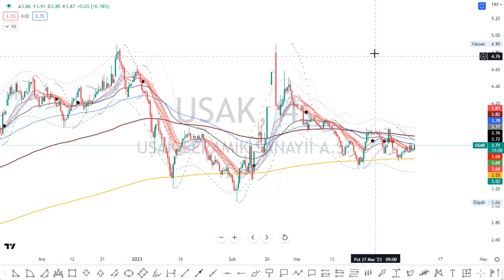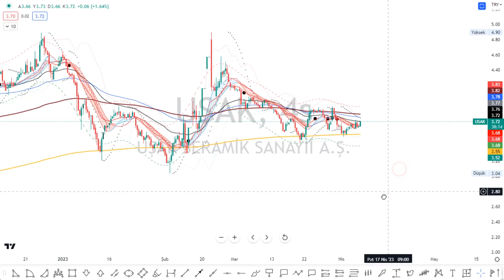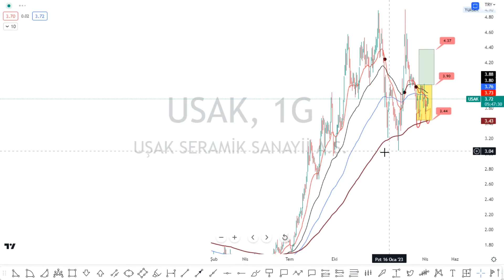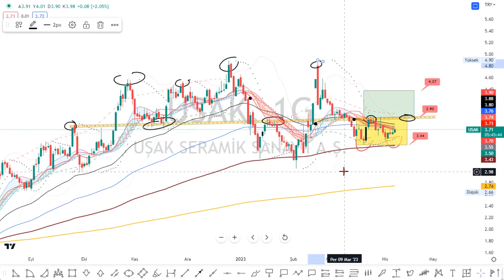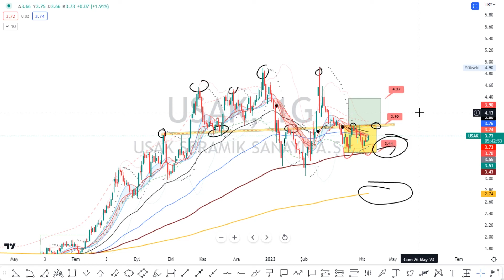UŞAK SERAMIK HISSE TEKNIK TAKAS ANALIZ CALISMASI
borsa altın bıtcoın dolar gümüs krıpto altcoın xauusd usd btc forex fx teknık trader İSTANBUL Technical analysis Stock Chart bist100 XU100 VIOP BIST30 DAX Dow Jones Nasdaq 100 S&P500 Dolar GOLD market economy finance markets trading interest inflation investment foreign exchange comment index banks earnings wealth earn easy money watch KESFET
ACSEL ADEL ADESE AEFES AFYON AGESA AGHOL AGYO AHGAZ AKBNK AKCNS AKENR AKFYE AKFGY AKGRT AKMGY AKSA AKSEN AKSGY AKSUE AKYHO ALARK ALBRK ALCAR ALCTL ALFAS ALGYO ALKA ALKIM ALMAD ANELE ANEL ANGEN ANHYT ANSGR ARASE ARCLK ARDYZ ARENA ARMDA ARSAN ARZUM ASELS ASTOR ASUZU ATAGY ATATP ATEKS ATLAS ATSYH AVGYO AVHOL AVOD AVTUR AYCES AYDEM AYEN AYES AYGAZ AZTEK BAGFS BAKAB BALAT BANVT BASCM BASGZ BAREM BAYRK BERA BEYAZ BFREN BIMAS BIOEN BIZIM BJKAS BLCYT BMSCH BMSTL BNTAS BOBET BOSSA BRİSA BRKO BRKSN BRKVY BRLSM BRMEN BRSAN BRYAT BSOKE BTCIM BUCIM BURCE BURVA BVSAN CANTE CASA CCOLA CELHA CEMAS CEMTS CEOEM CIMSA CLEBI CMBTN CMENT CONSE COSMO CRDFA CRFSA CUSAN DAGHL DAGI DARDL DAPGM DENGE DERHL DERIM DESA DESPC DEVA DGATE DGGYO DGKLB DIRIT DITAS DMSAS DNISI DOAS DOBUR DOCO DOGUB DOHOL DOKTA  DURDO DYOBY DZGYO ECILC ECZYT EDATA EDIP EGEEN EGEPO EGGUB EGPRO EGSER EKGYO EKIZ EKSUN ELITE EMKEL EMNIS ENJSA ENKAI ENSRI EPLAS ERBOS ERCB EREGL ERSU ESCAR  ESCOM ESEN ETILR ETYAT EUHOL EUKYO EUREN EUYO EYGYO FADE FENER FLAP FMIZP FONET FORMT FRIGO FROTO GARAN GARFA GEDIK GEDZA GENIL GENTS GEREL GESAN GMTAS GLBMD GLRYH GLYHO GOKNR GOLTS GOODY GOZDE GRNYO GRSEL GSDDE GSDHO GSRAY GUBRF GWIND GZNMI HALKB HATEK HDFGS HEKTS HKTM
 HLGYO HTTBT HUBVC HUNER HURGZ ICBCT IDEAS IDGYO IEYHO IHAAS IHEVA IHGZT IHLAS IHLGM IHYAY IMASM INDES INFO INTEM INVES INVEO IPEKE ISATR ISBIR ISBTR ISCTR ISDMR ISFIN ISGSY ISGYO ISKPL ISKUR ISMEN ISYAT ITTFH IZFAS IZMDC IZTAR JANTS KAPLM KAREL KARSN KARTN KARYE KATMR KCAER KCHOL KENT KERVN KERVT KFEIN KGYO KLGYO KLKIM KLMSN KLRHO KMPUR KLNMA KLSYN KNFRT KONKA KONTR KONYA KORDS KOZAA KOZAL KRDMA KRDMB KRDMD KRGYO KRONT KRPLS KRSTL KRTEK KRVGD KSTUR KTSKR KUTPO KUVVA KUYAS KZBGY LIDER LIDFA LINK LKMNH LOGO LUKSK MAALT MACKO MAGEN MAKIM MAKTK MANAS MARKA MARTI MAVI MEDTR MEGAP MEPET MERCN MERIT MERKO METRO METUR MGROS MIPAZ MMCAS MNDRS MOBTL MPARK MRGYO MRSHL MSGYO MTRKS MTRYO MZHLD NATEN NETAS NIBAS NTGAZ NTHOL NUGYO NUHCM OBASE ODAS  OLMK ONCSM ORCAY ORGE ORMA OSMEN OSTIM OTKAR OYAKC OYAYO OYLUM OYYAT OZBAL OZGYO OZKGY OZRDN OZSUB PAGYO PAMEL PAPIL PARSN PEGYO PEKGY PENGD PENTA PETKM PETUN PGSUS PINSU PKART PKENT PNLSN PNSUT POLHO POLTK PLTUR PRDGS PRKAB PRKME PRZMA PSDTC QNBFB QNBFL QUAGR RALYH RAYSG RHEAG RODRG ROYAL RTALP RUBNS RYGYO RYSAS SAFKR SAHOL SAMAT SANEL SANFM SANKO SARKY SASA SAYAS SDTTR SEGYO SEKFK SEKUR SELEC SELGD SELVA SEYKM SILVR SISE SKBNK SKTAS SMART SMRTG SNGYO SNICA SNKRN SNPAM SODSN SOKE SOKM SONME SRVGY SUMAS SUNTK SUWEN TACTR TATGD TAVHL TBORG TCELL TDGYO TEKTU TERA TEZOL TGSAS THYAO TIRE TKFEN TKNSA TKURU TLMAN TMPOL TMSN TNZTP TOASO TRCAS TRGYO TRILC TSGYO TSKB TSPOR TTKOM TTRAK TUCLK TUKAS TUPRS TUREX TURGG TURSG  UFUK ULAS ULKER ULUFA  ULUSE ULUUN UMPAS UNLU USAK UZERB VAKBN VAKFN VAKKO VANGD VAKFN VAKKO VANGD VERTU VERUS VESBE VESTL VKFYO VKGYO VKING YAPRK YATAS YAYLA YBTAS YESIL YEOTK YGGYO YGYO YKBNK YKSLN  YONGA YUNSA YYAPI YYLGD ZEDUR ZOREN ZRGYO MIDAS KRPLS KRLHO RUBNS
1INC AAVE ACM ADA AION AKRO ALGO ALICE ALPACA ALPHA ANKR ANT ARDR ARPA AR ASR ATA ATM ATOM AUDIO AUTO APE AVA AVAX AXS BADGER BAKE BAL BAND BAR BAT BCH BEAM BEL BLZ BNB BNT BOND BTCST BTC BTG BTS BTT BURGER BUSD BZRX C98 CAKE CELO CELR CFX CHR CHZ CKB CLV COCOS COMP COS COTI CRV CTK CTSI CTXC CVC DASH DATA DCR DEGO DENT DEXE DGB DIA DNT DOCK DODO DOGE DOT DREP DUSK EGLD ENJ EOS EPS ERN ETC ETH FARM FET FIL FIO FIRO FIS FLM FLOW FORTH FOR FTM FTT FUN GHST GMT GRT GTC GTO GXS HARD HBAR HIVE HNT HOOK HOT ICP ICX IOST IOTA IOTAX IRIS JST JUV KAVA KEEP KEY KLAY KMD KNC KSM LINA LIT LPT LRC LSK LTC LTO LUNA LUNC MANA MASK MATIC MBL MBOX MDT MDX MFT MINA MIR MITH MKR MLN MTL NANO NBS NEAR NEO NKN NMR NULS NU OCEAN OGN OG OMG OM ONE ONG ONT ORN OXT PAXG PAX PERL PERP PHA PNT POLS POND PSG PUNDIX QNT QTUM QUICK RAMP RAY REEF REN REP REQ RIF RLC ROSE RSR RUNE RVN SAND SC SFP SHIB SKL SLP SNX SOL SRM STMX STORJ STPT STRAX STX SUN SUPER SUSD SUSHI SXP TCT TFUEL THETA TKO TLM TOMO TORN TRB TROY TRU TRX TUSD TVK TWT UMA UNFI UNI USDC UTK VET VITE VTHO WAN WAVES WING WIN WNXM WRX WTC XEM XLM XMR XTZ XRP XVG XVS YFII YFI ZEC ZEN ZIL ZRX USDT TRY